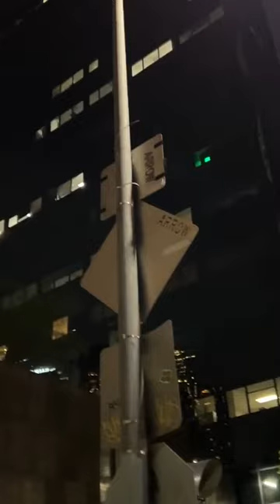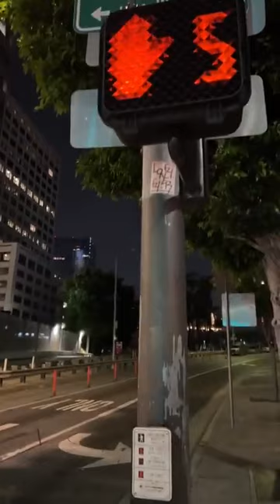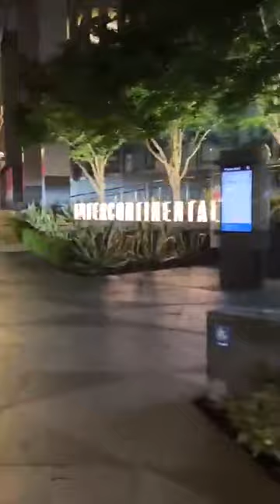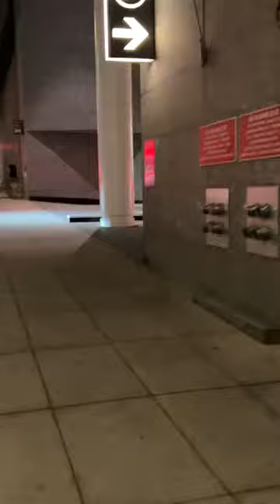Desde centro de Los Ángeles, California… sin duda un hermoso paisaje espectacular 🥰🌇📸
El centro de Los Ángeles, California…
Sin duda un hermoso paisaje ya sea de día o de noche es espectacular 🥰🌇📸